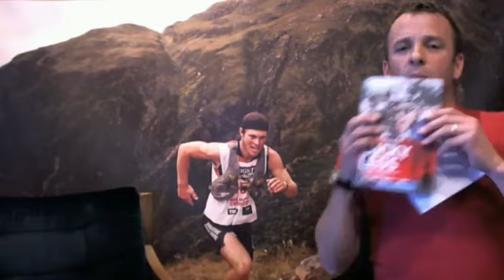The Greatest Race - Speight's 2011-12 Coast to Coast Webinar Series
To celebrate the 30th anniversary of New Zealand's premier multisport race, Speight's ran a series of instructional "webinars". These informative, online tutorials have been designed to assist both competitors and support crew. 12-time race veteran Kelly Barber presented the sessions, with a few special guests along the way.

There are six webinars in total. The topics (and original broadcast dates) are listed below:

The Greatest Race (15/11/2011)

Intended Audience: Competitors and Support Crew

An introduction and comprehensive overview of the race from 'Go to Whoa' with special guest and 9-time event winner Steve Gurney.

Race Preparation - Part 1 (29/11/2011)

Intended Audience:Competitors

Find a mentor, the terrain, running, biking, distances, going long

Race Preparation - Part 2 (08/12/2011)

Intended Audience: Competitors

Kayaking, nutrition, recovery, preparation 3 weeks out

Support Crew 101 (20/12/2011)

Intended Audience: Support Crew

The handbook, the equipment, transitions, what's expected, principles of success

Race Day Tips and Tricks (19/01/2012)

Food and drink, always moving, a step ahead, number one

Race Day Tips and Tricks  (31/01/2012)

Intended Audience: Competitors

Pace, run the machine, watch outs, less is more, the mental side